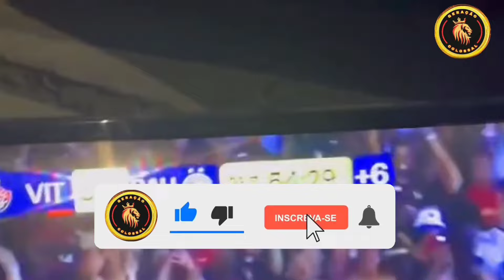OS FAMOSOS PROVOCARAM DEMAIS O RIVAL NO CLÁSSICO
CHAVE PIX PARA AJUDA DO CANAL🔑👇
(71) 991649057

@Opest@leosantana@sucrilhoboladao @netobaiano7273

não perca tempo r venha fazer part7e de nossa comunidade

PALAVRAS CHAVES 🔑
estatísticas de esporte clube vitória x criciuma ec
transferência dos jogadores77
transferência jogadores